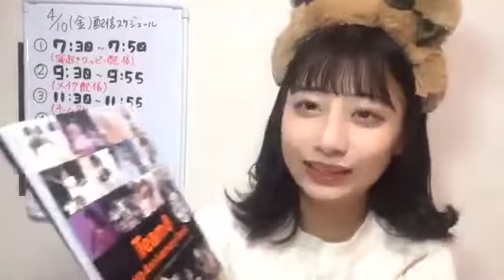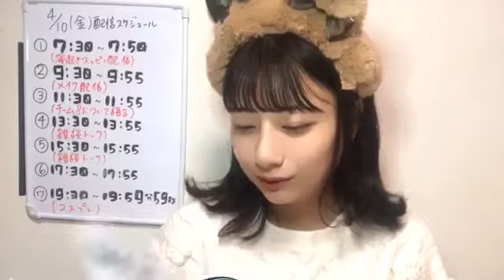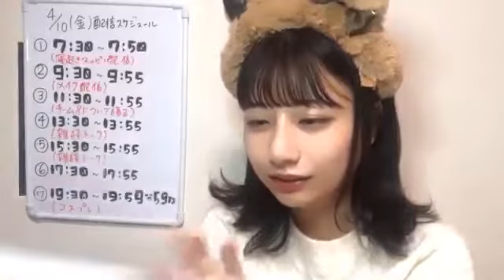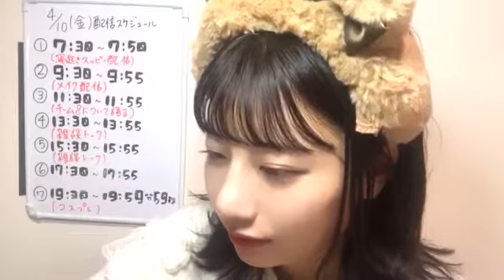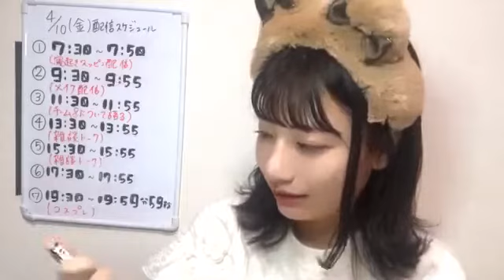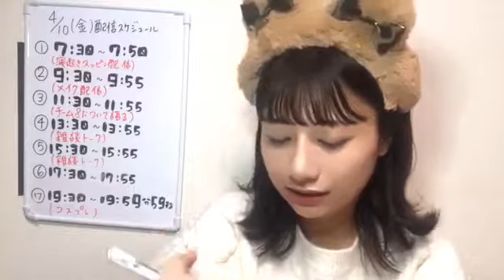2020年04月10日 17時30分35秒 鈴木 優香（AKB48 チーム８）